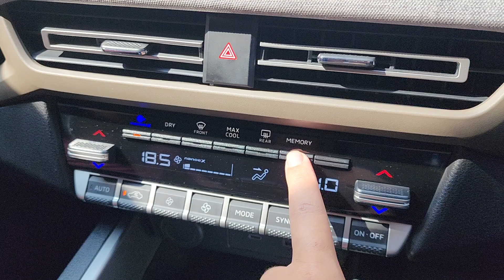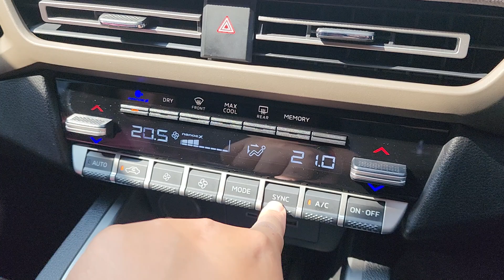Tutorial Menggunakan Panel AC Mitsubishi Xforce